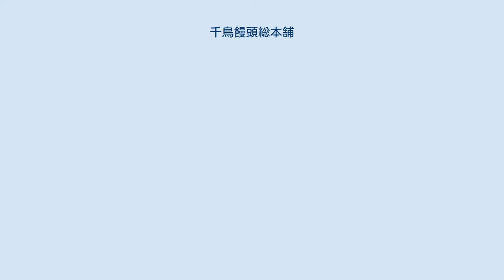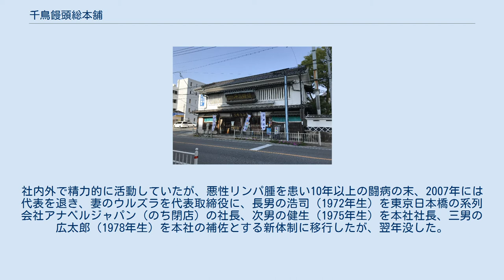千鳥饅頭総本舗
株式会社千鳥饅頭総本舗（ちどりまんじゅうそうほんぽ）は、福岡県福岡市博多区上川端町に本社を置く菓子製造業者。
 千鳥屋原田邸 千鳥屋飯塚本店 原田光博（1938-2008）は、1927年に飯塚市で千鳥屋を始めた原田政雄の妻つゆの二男で、法政大学社会経営学部卒。
1964年に菓子修行のためドイツへ渡り、修行先の菓子店の娘ウルズラと知り合い、結婚。
帰国後、創作菓子を増やすなどして先代のつゆを支え、つゆ没後、1997年に株式会社千鳥屋ファクトリー（のち千鳥饅頭総本舗に改称）を設立。
社内外で精力的に活動していたが、悪性リンパ腫を患い10年以上の闘病の末、2007年には代表を退き、妻のウルズラを代表取締役に、長男の浩司（1972年生）を東京日本橋の系列会社アナベルジャパン（のち閉店）の社長、次男の健生（1975年生）を本社社長、三男の広太郎（1978年生）を本社の補佐とする新体制に移行したが、翌年没した。
 ほか ^ 原田光博㈱千鳥饅頭総本舗 社長ふくおか経済2006年11月号 ^ 原田ウルズラ株式会社千鳥饅頭総本舗会長BIZREAD ONLINE、2018 Vol.47 ^ a b 【追悼】(株)千鳥饅頭総本舗　原田光博会長逝く ネットアイビーニュース、2008年7月10日